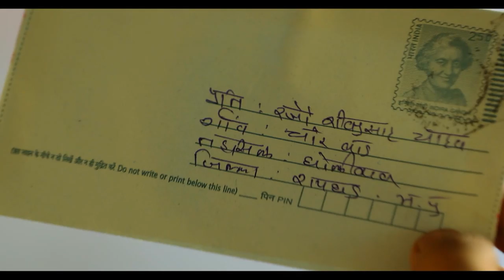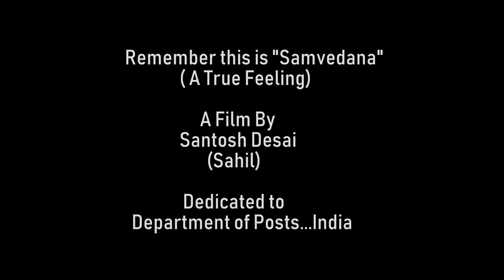samvedna Hindi Documentary Films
Shree Sai creation presents

Cast: RajjoSamvedna - Devshree    Lotwala
          postman - Himanshu rami
          rajjo's mother - Neha lotawa
          postman's wife - leena rajput
          mukhiya's wife - bijal rami

producers & consept - Santosh Desai "sahil"

screenplay & dialogue - kanisha pandya "kaan"

co-producer Rajesh M Chauhan

creative director - pritesh shah

D.O.P - Ranjit vaghadiya

Drone - ujas gajjr